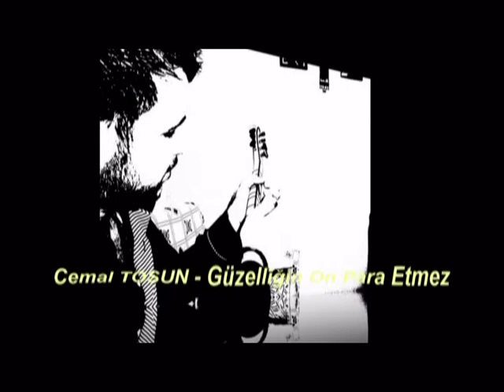Cemal TOSUN - Güzelliğin On Para Etmez ** Yeni **